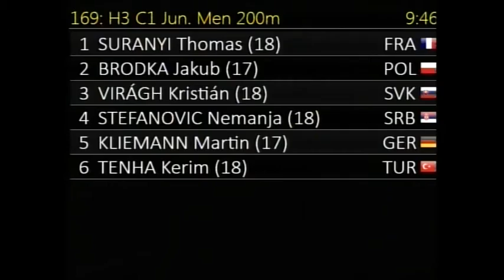169 C1 Jun Men 200m H3